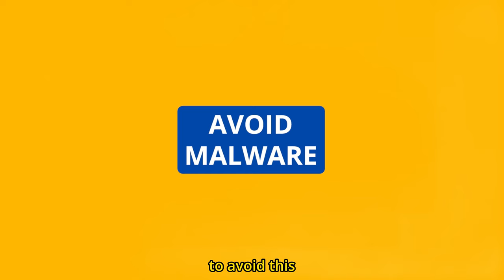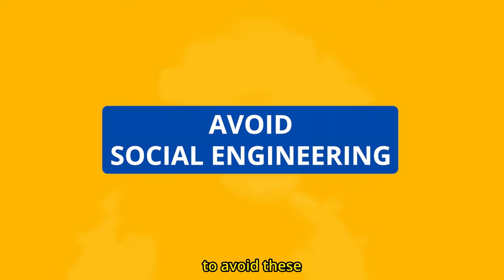Chapter 3B : 5 Types of Cryptocurrency Threats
Protecting your cryptocurrency assets is crucial in today's digital landscape. There are various types of threats that you may encounter, including phishing scams, malware, Ponzi schemes, fake wallets, and social engineering. Always be vigilant and take steps to protect yourself against these types of attacks. 🛡️💰💻

 Types of Cryptocurrency Threats

we'll be discussing the different types of threats that you may encounter in the world of cryptocurrency. From hacking to scams, it's important to be aware of the different ways your assets can be compromised.

These are the 5 Types of Cryptocurrency Threats

Phishing Scams: One of the most common types of threats is phishing scams. Hackers will create fake websites or emails that look like legitimate sources, and trick users into giving up their login credentials. To avoid this, always double-check the URLs of the websites you're using, and never click on suspicious links.

Malware: Malware can infect your computer or mobile device, allowing hackers to access your private keys and steal your assets. To avoid this, always use anti-virus software, and be wary of downloading software from untrusted sources.

Ponzi Schemes: Ponzi schemes are a type of scam where new investors' money is used to pay earlier investors. They promise high returns on investment, but are ultimately unsustainable and collapse, leaving investors with nothing. To avoid this, always do your due diligence and research any investment opportunities thoroughly.

Fake Wallets: Fake wallets are another common threat, where hackers create fake cryptocurrency wallets that look legitimate, but are designed to steal your assets. To avoid this, always use trusted wallets from reputable sources.

Social Engineering: Social engineering is a type of attack where hackers use psychological manipulation to trick users into revealing their private keys or other sensitive information. To avoid this, always be suspicious of unsolicited messages, and never reveal your private keys to anyone.

Conclusion:
So those are the five most common types of threats to your cryptocurrency assets. Remember to always be vigilant, and take steps to protect yourself against these types of attacks.

To join the Moonverse Scholar community program, as part of the 10,000 scholar member you need to complete the Challenge, which includes:

As a Moonverse Scholarship member, you'll receive:
🌟 Scholarships program to help you get started
🌟 Special tips to guide you through the process
🌟 Monthly meetups with other enthusiasts
🌟 Rewards and Airdrop many more!

Don't miss out on this opportunity to become part of the vibrant and dynamic world of Web3. Join now and take your first steps towards a brighter future! 🌕👨‍🚀👩‍🚀🚀

✨The Task to Qualify to be the 10,000 Scholar

Let's moon together and explore the exciting world of Web3 and crypto. See you there! 🌕✨